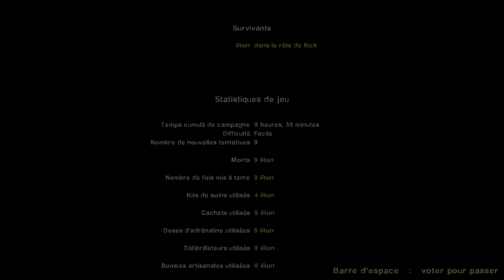Left 4 Dead 2 (Grey Scale) Lone Gunnman Easy